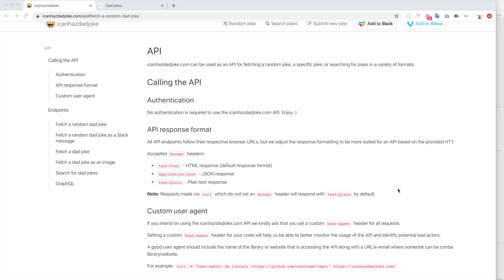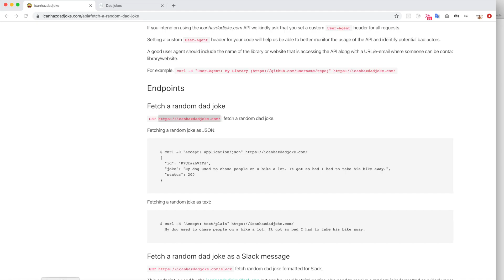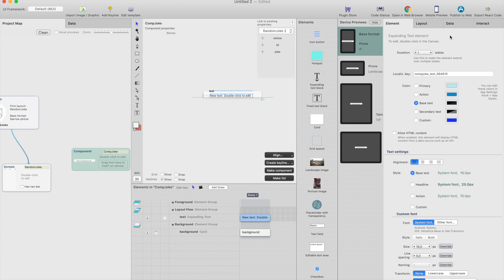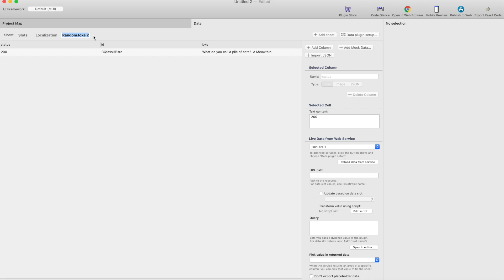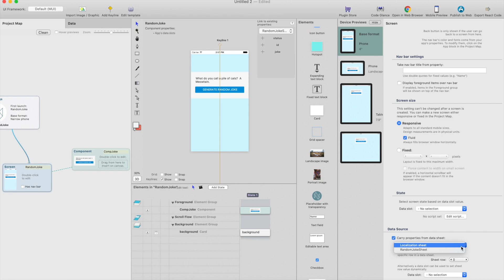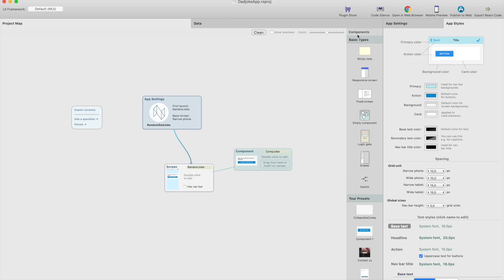Creating React Web app with Dad joke API